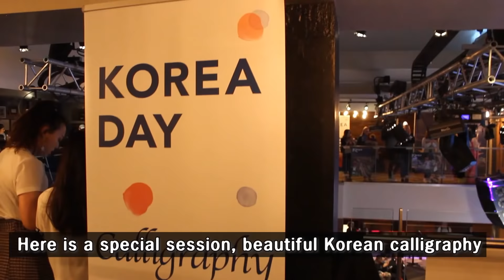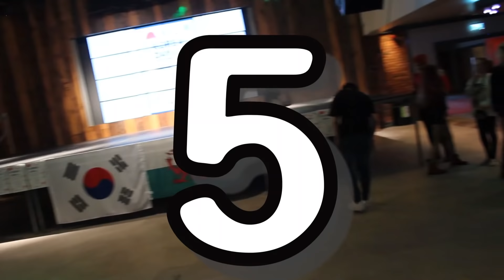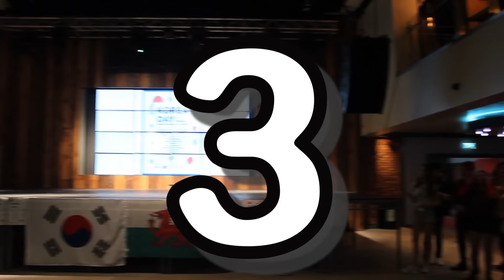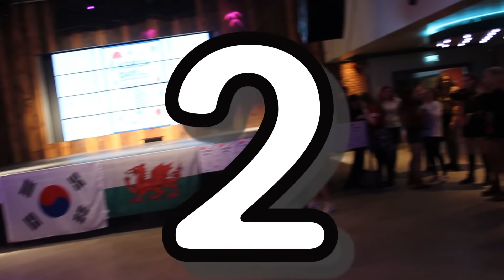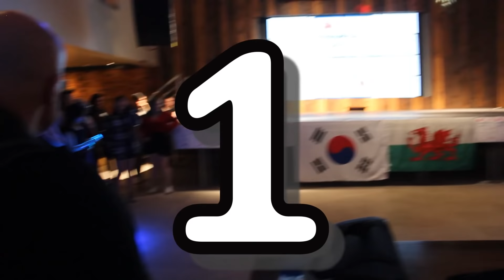Wales K-POP Random Play Dance 웨일즈 케이팝 랜덤플레이 댄스!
I visited Korea Day event in Cardiff and had a lot of fun. It was the very first Korea event in Wales and K-pop competition officially.
I am so happy and proud that K-culture expands in Europe.
I interviewed cool organizers, amazing dancers, great staffs. Hope you all enjoy this video.

Korea Day is a day-long celebration of everything Korean that focuses upon sharing both traditional and modern aspects of K-culture.

Korea Day in Wales is organised by KChoreo, The University of Cardiff's K-Pop Dance Society, JPG - The University of Swansea's K-pop Dance Society, Purple A, London K-pop group and is supported by the KOFICE and Korean Culture Centre UK.

Coming up K-POP Workshop in AUG (London/ Cardiff/ Birmingham/ Manchester/ Edinburgh)